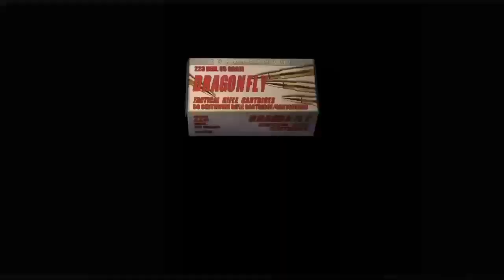RE4 Wesker mercenaries no timer